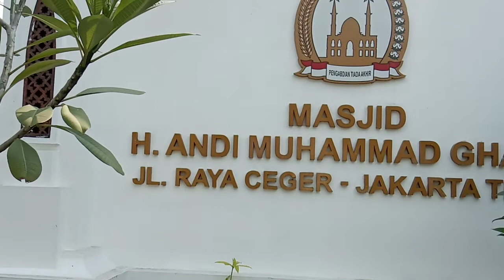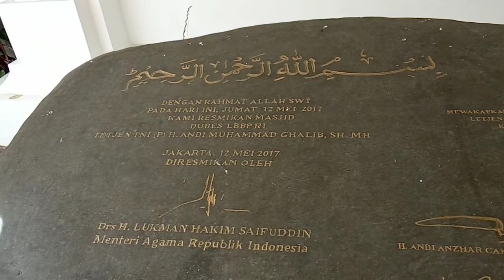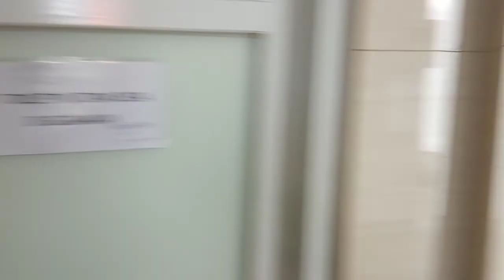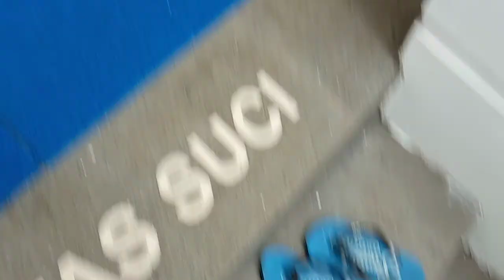Masjid H Andi Muhammad ghalib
Alhamdulillah vlog masjid yang keren íni berjalan dengan lancar 🙏🏻